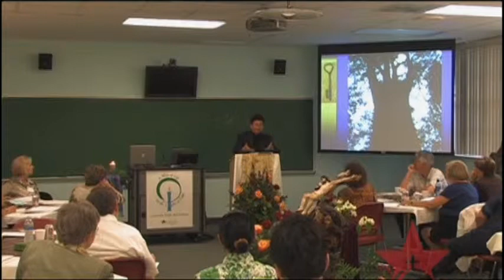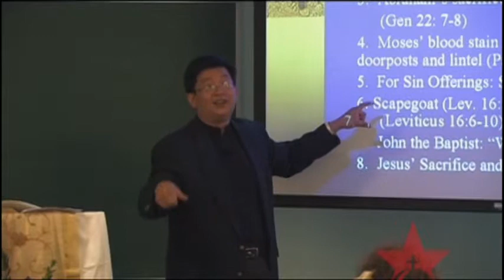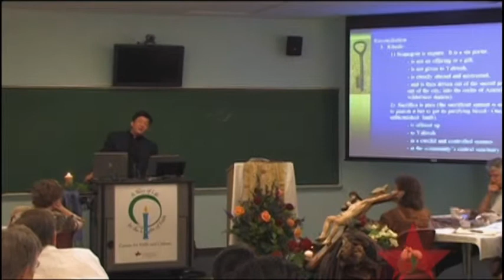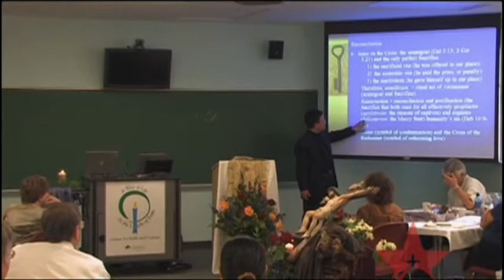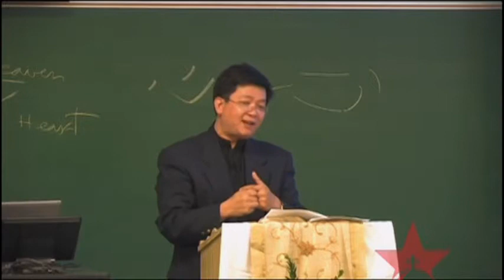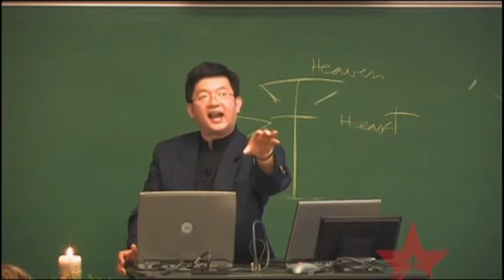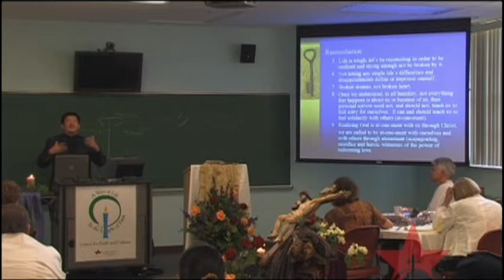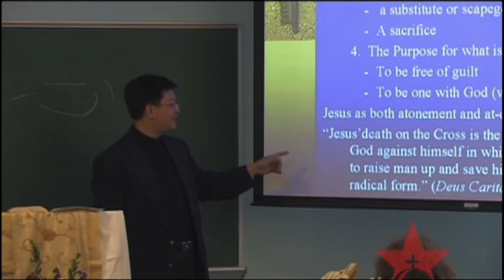There Will Be Blood - Day 1, Part 2 - Rev. Binh The Quach, CSSp.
This seminar was given June 10-12, 2008, by the Center for Faith and Culture at St. Mary's Seminary in Houston, Texas.